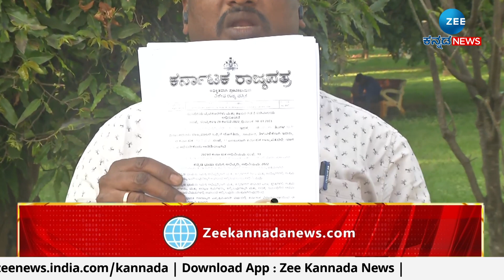CM Siddaramaiah | ನಾಮಫಲಕದಲ್ಲಿ ಶೇ. 60ರಷ್ಟು ಕನ್ನಡ ಇರಬೇಕು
ಕನ್ನಡ ನಾಮಫಲಕಕ್ಕಾಗಿ ಕರವೇ ಪ್ರತಿಭಟನೆ ಹಿನ್ನೆಲೆ
ಕರ್ನಾಟಕದಲ್ಲಿ ಕನ್ನಡ ಭಾಷೆಗೆ ಮೊದಲ ಆದ್ಯತೆ
ನಾಮಫಲಕದಲ್ಲಿ ಶೇ. 60ರಷ್ಟು  ಕನ್ನಡ ಇರಬೇಕು